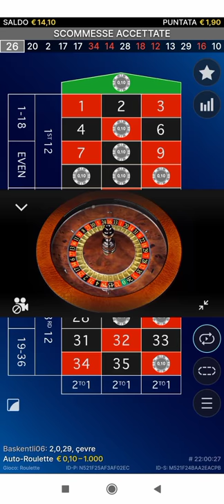Auto roulette live - New System "DA FISSO" Win At Roulette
Win at roulette!! New System "DA FISSO"!
Auto roulette live - Evolution gaming!
Casino: Betflag!!